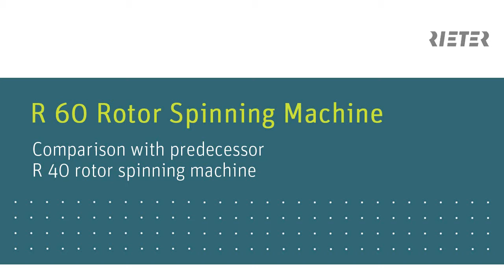Rieter R60 rotor spinning machine comparison with predecessor R40 rotor spinning machine